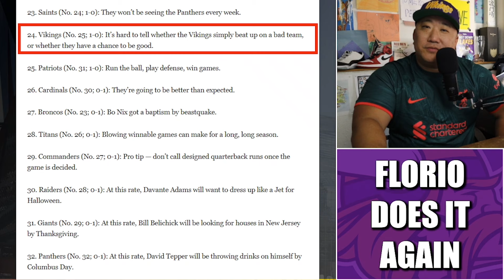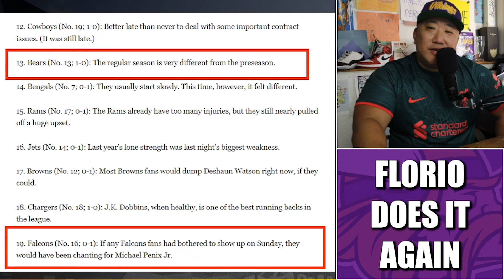PFT's Mike Florio Unleashed the WORST NFL Power Rankings in the Universe 🙄🙄🙄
Pro Football Talk's Mike Florio hates on his favorite team the Minnesota Vikings again, ranking the Vikes the 5th worst team in the NFC...